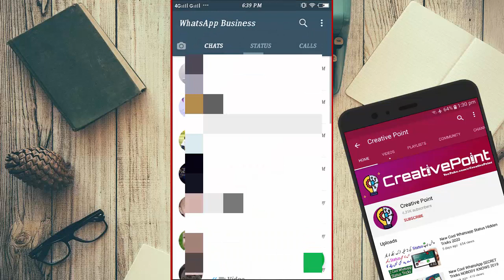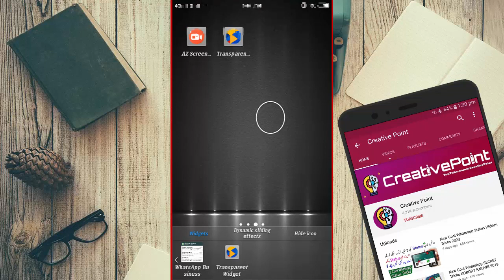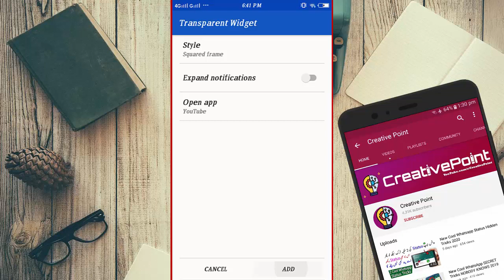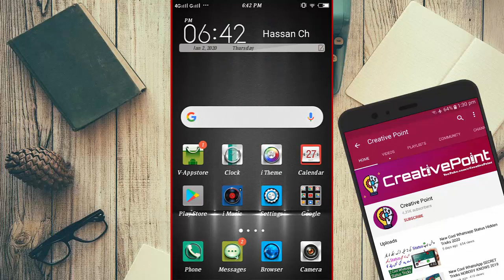Whatsapp New Cool TRICK 2020 - you should try